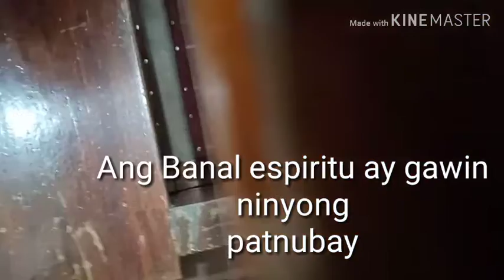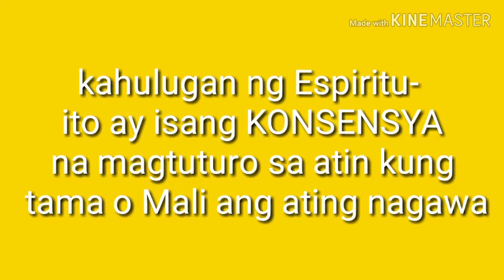Charismatic Growth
Sis. Lib Mansano  CLSS for YOUTH